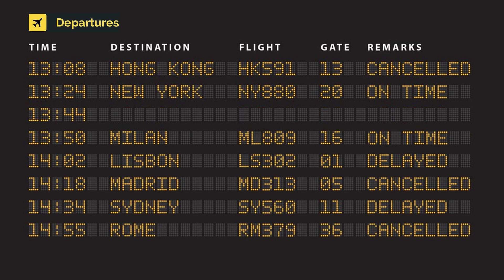LATAM Airlines Chile Boeing 787-9 Dreamliner CC-BGD (cn 35322/327)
CC-BGD (cn 35322/327)